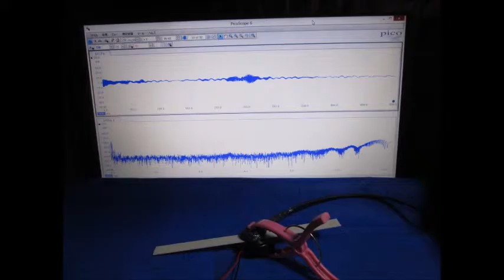Ultrasound ‹measurement and analysis› 超音波テスター